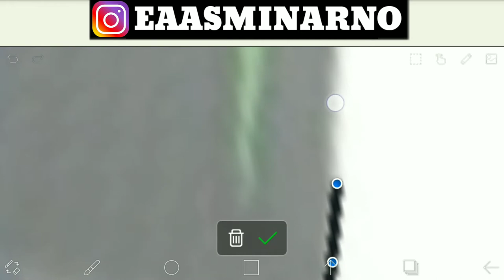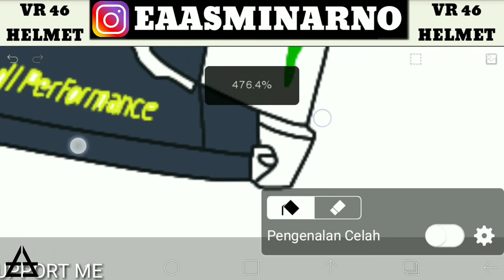MENGGAMBAR HELM VALENTINO ROSSI | AGV HELMET | VR 46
Gear : Xiaomi Redmi 4x
Edit : Ibis paint x,Kine Master, pics art